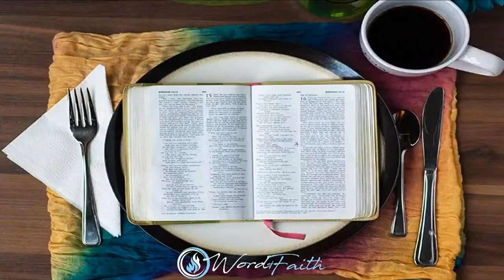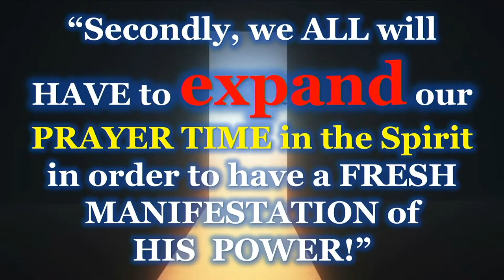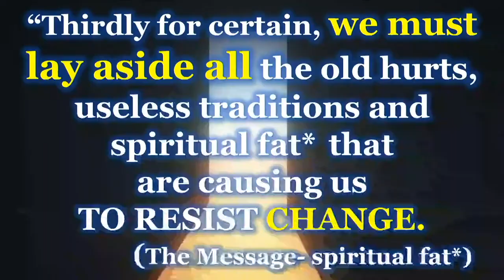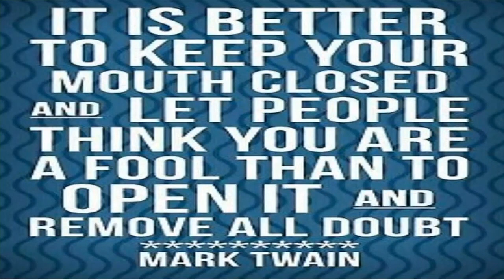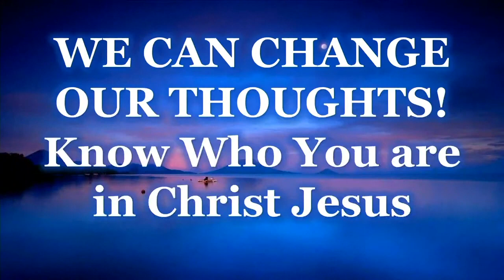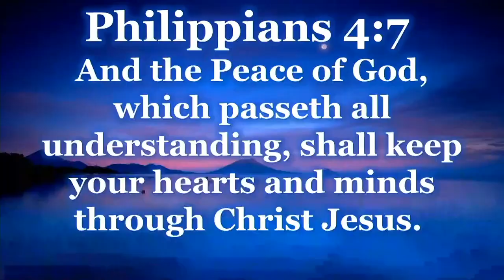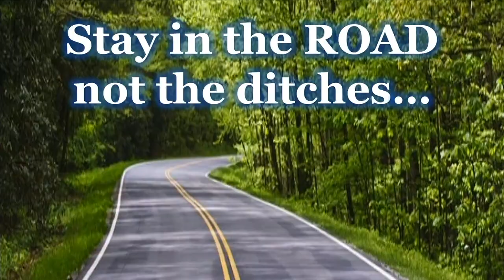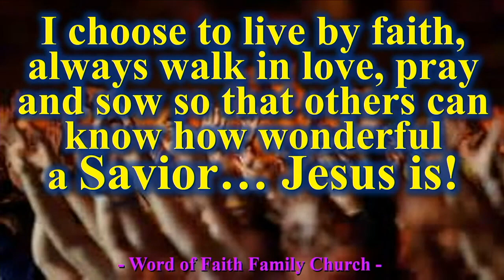Think on These Things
WATCH:  Pastors Dr. Steve and Pastor Cheryl Ingram welcome you to Word of Faith Family Church where a church alive is worth the drive. Join us this morning as Dr. Steve Ingram  talks about the importance of right thinking. Philippians 4:8
Come home to faith, to family, to God!